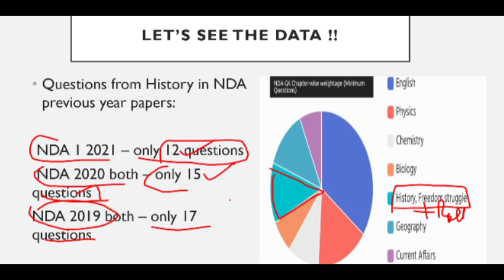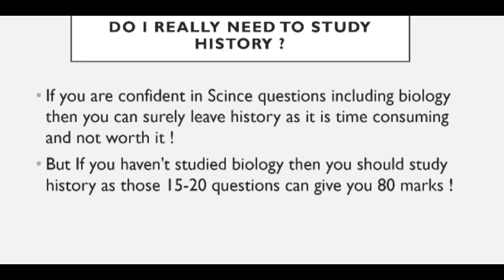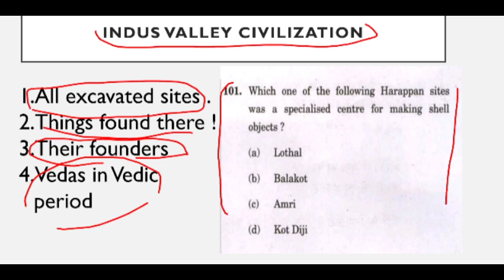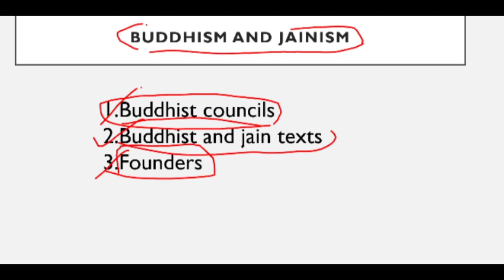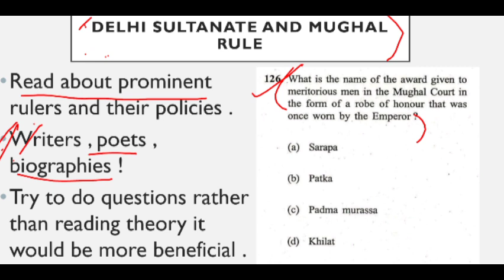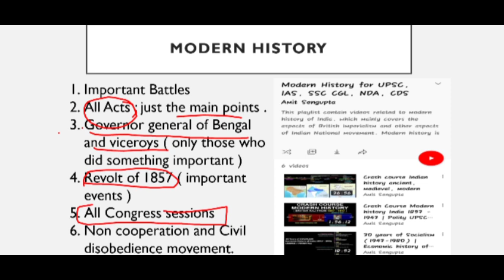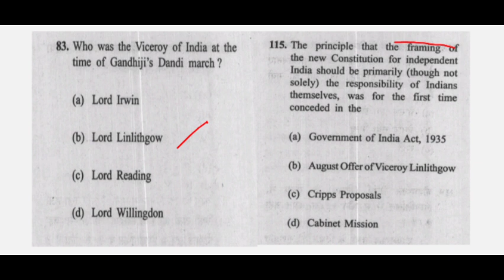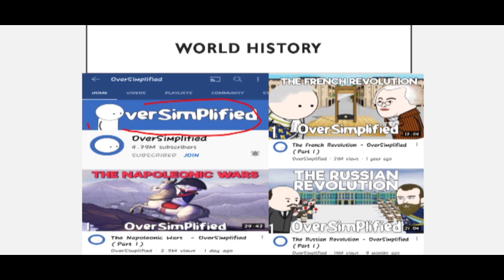Important topics of History for NDA GAT || NDA 2 2021 || NDA GAT Halwa Topics😱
HELLO AND WELCOME TO DEFENCE STUDY CAPSULE !!

Topics Discussed :

1. NDA 2 2021 Preparation
2. NDA GAT important topics
3. NDA GAT Preparation
4. NDA 2 2021 strategy
5. Tips by Recommended candidate
6  nda 2 2021 study plan
7. revision for nda 2 2021

🔥We are always here to provide you quality content and Help you travel from ordinary to less ordinary .

🔥A channel by Recommended candidate to help budding aspirants in their preparation.

NDA || CDS || INET || AFCAT

🔥TELGRAM group for SSB and written preparation !

🔥Instagram page for funny memes and helpful content

Jai hind !!!